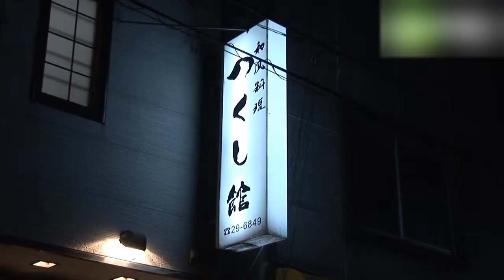和風料理 つくし館 - 地域情報動画サイト 街ログ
旬の食材を使った、丁寧で心のこもった料理が味わえる。上品で繊細な味は女性に大人気。オリジナルの「チーズクリーム豆腐」は、ごま豆腐のような不思議な食感。わさび醤油でも、デザートとしてもいける一品。新鮮な魚介や旬の野菜など、鳥取の四季を取り入れた和風料理がおいしい。